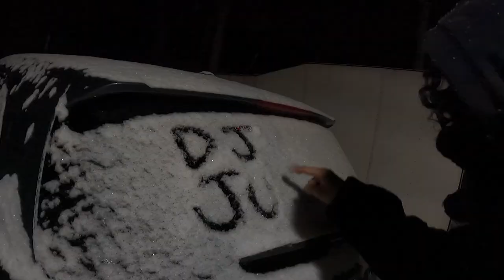Blog Julian Cardona - New York, New Jersey 2021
Quiero llevar siempre conmigo estos recuerdos: La primera vez que salgo a tocar internacionalmente y la primera vez que voy a grabar un Live Act por fuera del país. Son demasiadas las experiencias y los buenos momentos que pude vivir en este viaje, amigos de años que no veía hacía tiempo y la oportunidad de conocer increíbles personas. Lugares, atardeceres, nueva comida, la nieve, la música, nuevas percepciones de vida... Todo lo anterior, me lleva a la conclusión de que siempre hay que creer en lo que nos apasiona y dejarnos guiar por nuestros sueños, ellos conocen el camino. MusicaParaLaVida Gracias a todos los que hicieron posible todas estas experiencias, espero verlos pronto!✨🌎🎛🎹